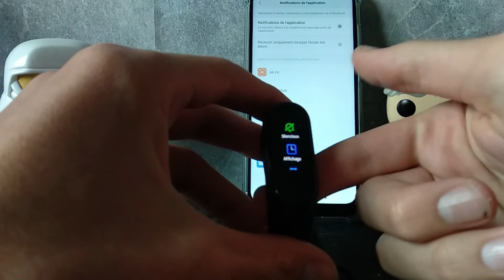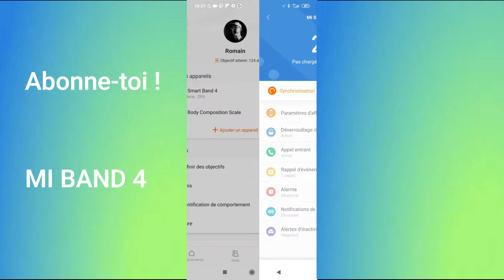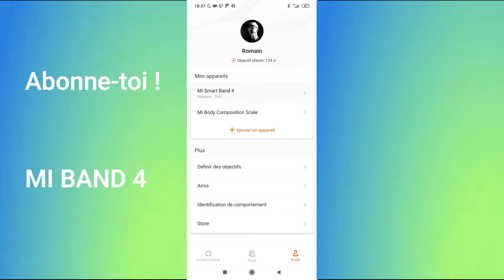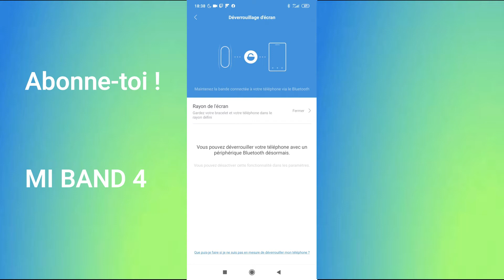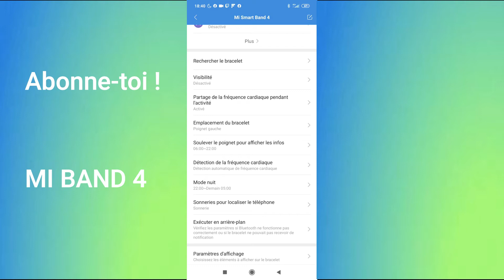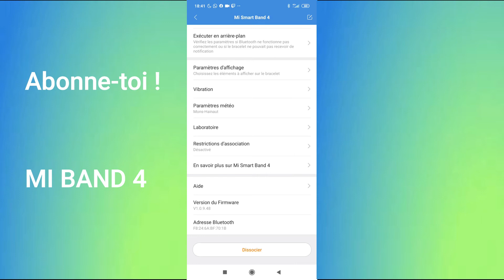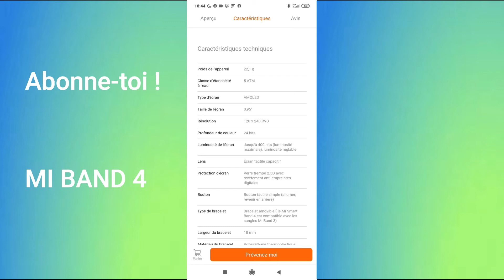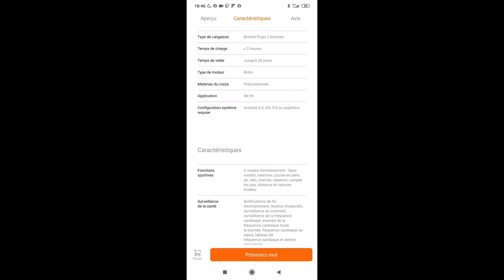Test et présentation du Xiaomi Mi Band 4 , le bracelet connecté au rapport qualité-prix excellent !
Aujourd'hui vidéo différente de d’habitude car on s'oriente vers la tech